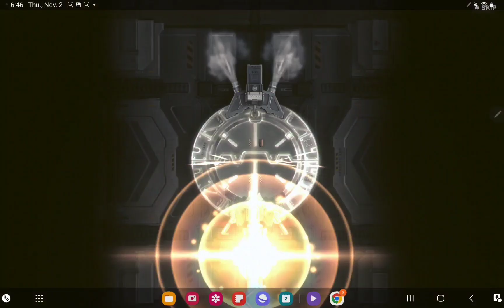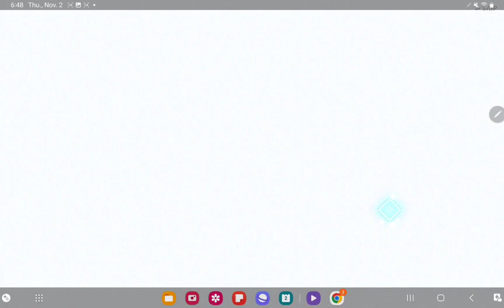10 Pull Goddess of Victory: NIKKE My Favorite One Yet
gameplay recorded from
Goddess of Victory Nikke
ART FROM